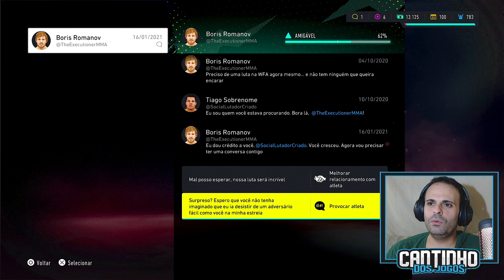KO LENDÁRIO - UFC 4 #2 | Gameplay em Português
UFC 4 é um videojogo de luta de artes marciais mistas desenvolvido pela EA Vancouver e publicado pela EA Sports. UFC 4 Serve de sequência do UFC 3 (2018). UFC 4 foi lançado a 14 de agosto de 2020 para PS4 e Xbox One.
Tal como o seu antecessor, UFC 4 é um jogo de luta baseado na empresa de artes marciais mistas Ultimate Fighting Championship (UFC). Em UFC 4, existem 229 lutadores únicos, com 81 versões alternativas. UFC 4 tem um modo de carreira, que foi projetado para ser uma "experiência de integração" para ensinar ao jogador o básico de quatro disciplinas de MMA que incluem boxe, kickboxing, wrestling e jiujitsu. O objetivo do modo carreira de UFC 4, que permite aos jogadores criar seu próprio lutador personalizado, é se tornar o G.O.A.T. (que significa "maior de todos os tempos").

Outros Títulos: UFC 4, UFC 4 Gameplay